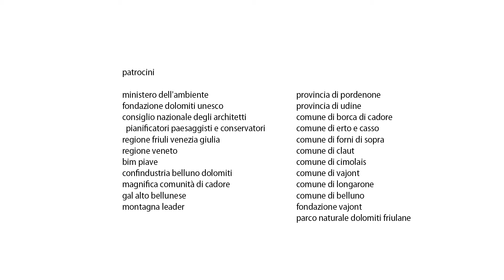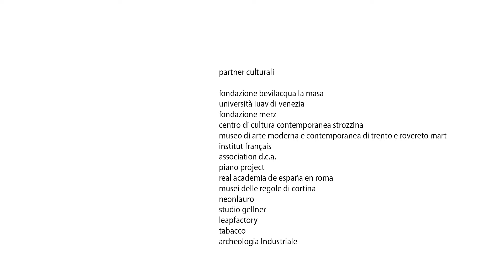DC2015 TERRAFORMAZIONE/TERRAFORMING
Dolomiti Contemporanee 2015: Terraformazione. L'esplorazione, e la rigenerazione, degli spazi.
DC2015: Terraforming. Exploring and regenerating the SPACES.

dolomiticontemporanee.net
progettoborca.net
twocalls.net

DC - a project by gianluca d'incà levis
video shots, edit & music: paolo dal pont